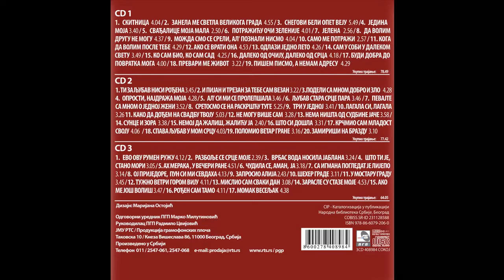Marinko Rokvić - Mislio sam svaki dan - (Audio 2017) HD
lyrics:  Tradicional
Arr:   Ljubiša Pavković